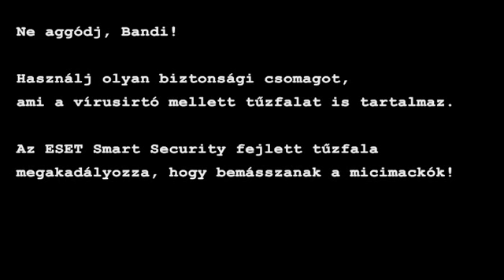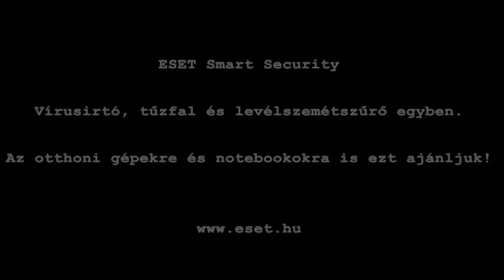Szőke András új tűzfala :-DDD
Szőke András nem tudja, mi az a tűzfal, vagy hogy miért van rá szüksége. Úgyhogy elmondja, szerinte mit jelent...

Hát, én végigröhögtem, főként a nyestes részt... Ha tetszik neked, kérlek, hogy oszd meg másokkal is a Facebookon vagy e-mailben.